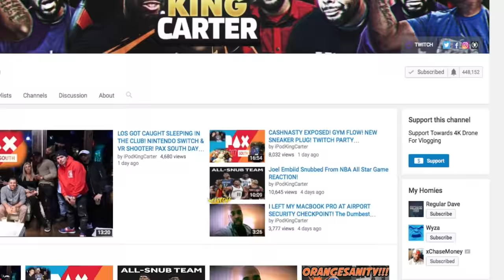NBA 2K17 PS4 MyPARK - STREAKING WITH THE SIXERS MASCOT & STAXMONTANA! DEEP SHOTS & ANKLE BREAKERS!